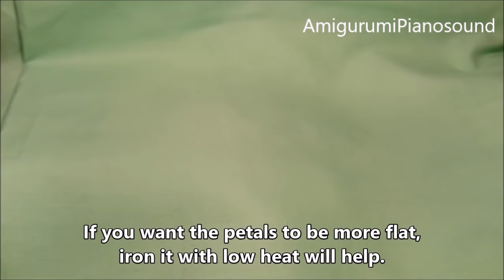Crochet Flower bookmark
Crochet Flower Bookmark Tutorial by AmigurumiPianosound

-If you crochet one of my doll please show me, I would love to see it.

-If you face any problems during crochet him leave the comments under the video.
I will answer you as fast as I can. And we can share the solution with others.

My other Free Crochet Patterns are also on my blogger.